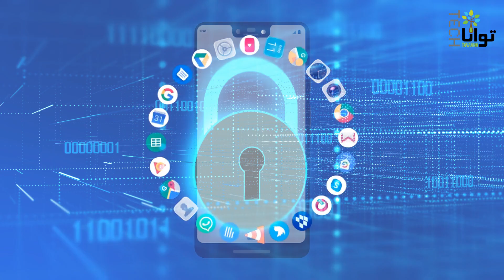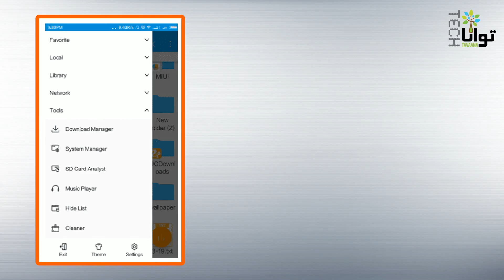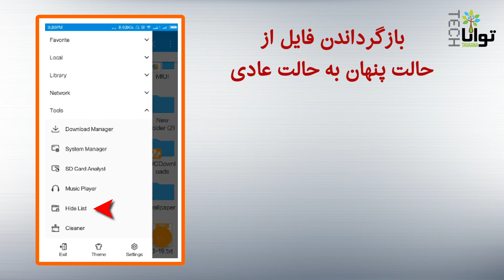مخفی‌سازی عکس‌ها و ویدیوها در اندروید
شما می‌توانید عکس‌ها و ویدیوهایتان را مخفی کنید تا اگر کسی به دستگاه اندرویدی شما دست پیدا کرد، آن‌ها را نبیند. کافی است از ابزاری که در این ویدیو معرفی شده است استفاده کنید.